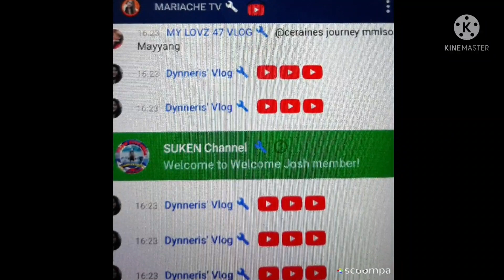Shout out and Thank you @joshvlog8827 first premiere / TOPPINGS TOPS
shout out and thank you support lers